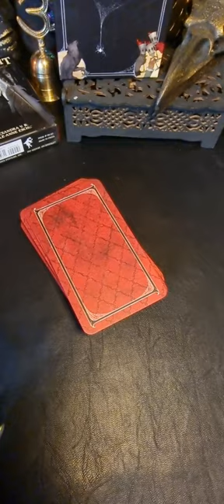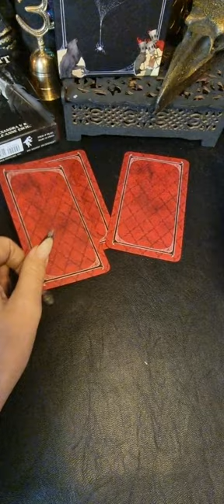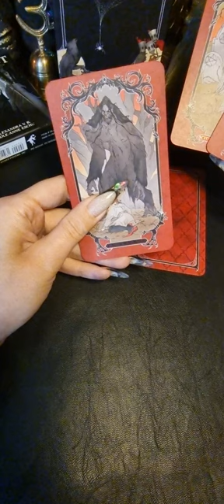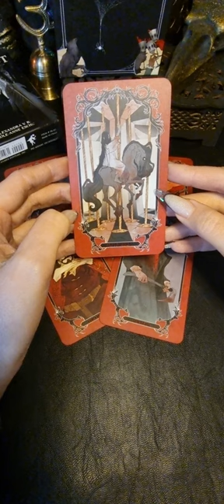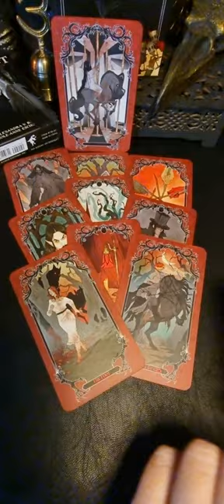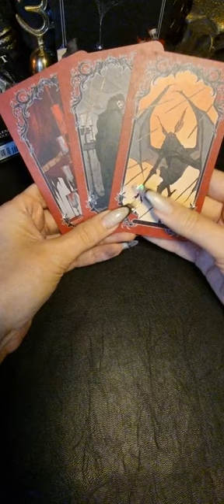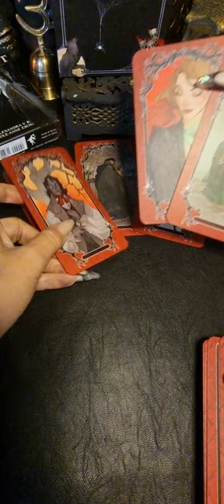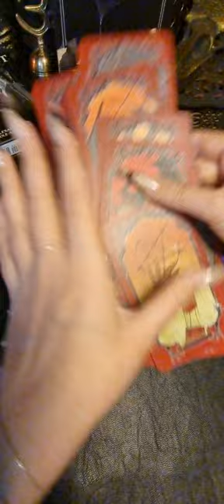+7️⃣9️⃣7️⃣7️⃣9️⃣0️⃣6️⃣2️⃣8️⃣8️⃣7️⃣☎️🔥вотсап только смс, личные услуги платные